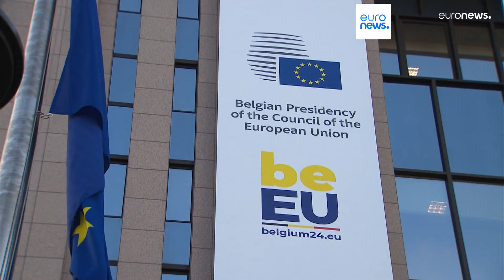Latest news bulletin | February 1st – Midday